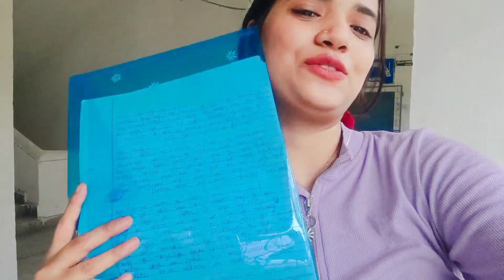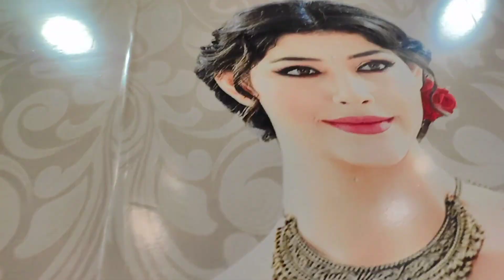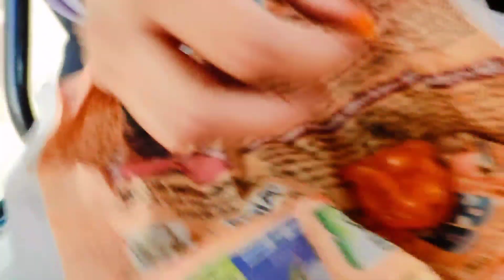vlog64 , reunite with clg frnds